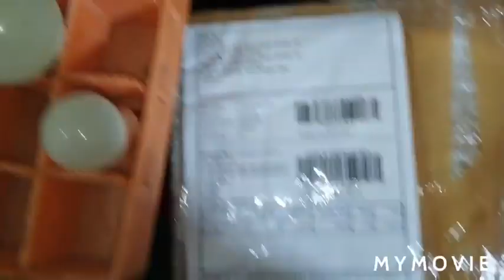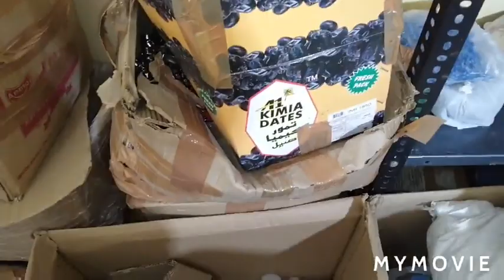Led Raw Material 100%Original And Ready Led Bulb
9w ac dc bulb round driver 4hour Backup
Rs190
7w  Alfa Rs18
9watt Alfa Rs22
12watt alfa Rs30
15watt Alfa Rs34
18watt Alfa Rs40
20watt Alfa Rs42
30watt Alfa Rs60
40watt Alfa Rs70
50watt Alfa Rs75
35watt Alfa Dhoom Rs95/
45watt Alfa Dhoom Rs115/
15watt alfa Ac Dc led bulb Rs135
9watt alfa led bulb Rs40
12watt alfa led bulb Rs65
15watt alfa led bulb Rs75
18watt alfa led bulb Rs95
20watt alfa led bulb Rs100
30watt alfa led bulb Rs180
40watt alfa led bulb Rs195
50watt alfa led bulb Rs235
9watt Housing Rs12.../Rs1print extra
12/15watt Housing Rs25
18/20watt Housing Rs45
25watt Housing  Rs50

9watt Driver led bulb Rs52
9watt Driver led bulb warm white Rs55
12watt Driver led bulb Rs90
15watt Driver led bulb Rs96
20watt Driver led bulb Rs140
30watt Driver led bulb Rs240
40watt Driver led bulb Rs295
50watt Driver led bulb Rs340

9watt mc pcb Rs9
9w mc pcb Rs10
12watt mc pcb Rs22
15watt mc pcb Rs25
18watt mc pcb Rs35
24watt mc pcb Rs40
25watt mc pcb Rs45
30watt mc pcbRs70
40watt mc pcb Rs85
50watt mc pcb Rs95
7in 1. Alfa dob colour Rs36
3in 1. Alfa dob colour Rs34
prime dob colour Rs25
12watt Alfa dob ac dc Rs42
15watt Alfa dob ac dc Rs50
2600mah Bettry Auto cut Rs50
9watt driver Rs25
12/15watt driver Rs40
20 23 25watt  Driver Rs60
Mov..Rs1.50
fuse..Rs1
Solder wire 250g. Rs250
IRON 60WATT. Rs180
ELFY BOND...Rs250
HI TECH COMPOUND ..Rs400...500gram